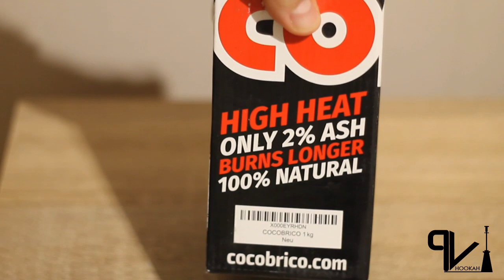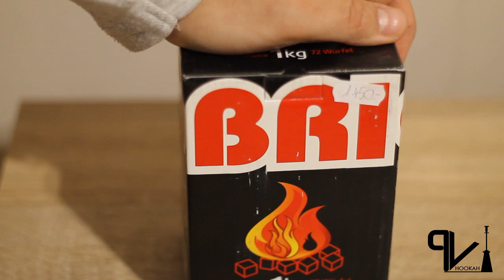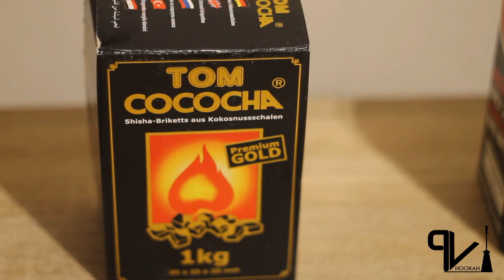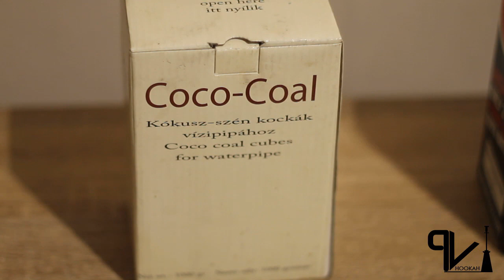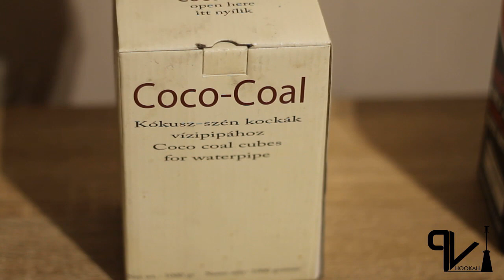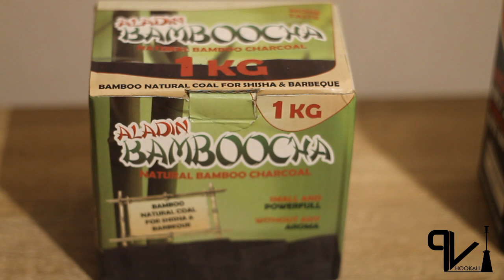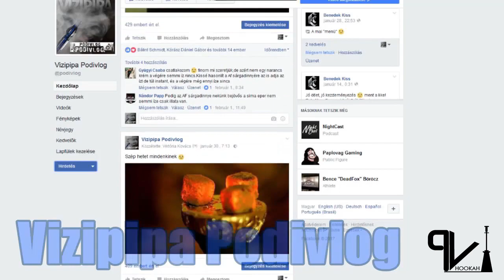Vizipipa szenek - Cocobrico kókusz szén teszt